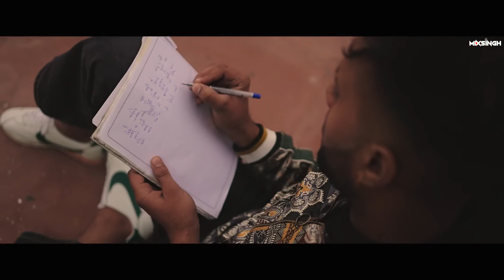Op song opop plese like and sunribe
Hill hill hcye jidq iipueuv